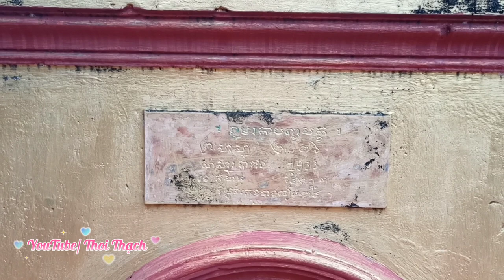វត្តសម្បូររង្សី សម្បួរ ស្រុកកំពង់ស្ពាន | Chùa Sam Bua | p.l 916- d.l 373| Thoi Thạch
វត្តសម្បូររង្សី សម្បួរ ស្រុកកំពង់ស្ពាន | Chùa Sam Bua | p.l 926- d.l 373| Thoi Thạch